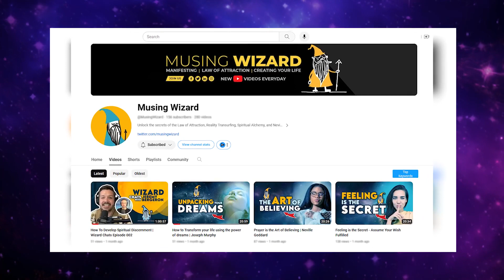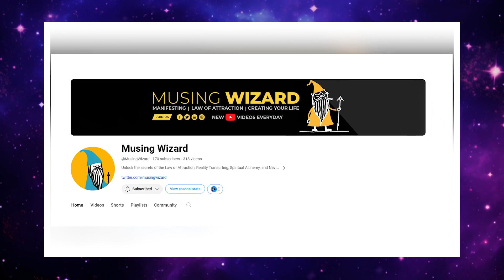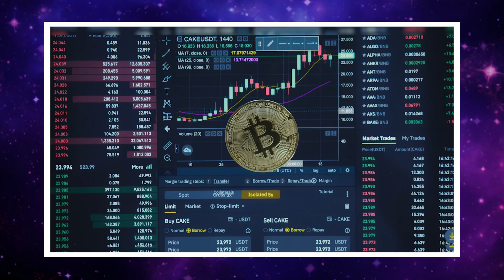The Power of Sharing Your Story | Why I Started a YouTube Channel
In this episode, I want to explore the motivations why I started a YouTube Channel, Wizard Musings, and creating content on Twitter, even if it feels like nobody's listening. It's become clear to me that sharing my story, passions and wins, and connecting with like-minded individuals, opens up a level of authenticity that I can't achieve otherwise. This episode isn't just about Musing Wizard; it's about why sharing our stories publicly is valuable and how to navigate the fears that may arise. Joining me is Karl Brockman, who will help guide us through this conversation and provide valuable insights. Together, we'll uncover the rewards that await on the other side of fear, encouraging authenticity and meaningful connection. Join us to learn more about the power of sharing your story.

⏰ Time stamps:
00:00 Sharing personal stories and wins on YouTube.
01:14 Creativity, passion, and self-expression.
08:10 Self-expression, energy, and consciousness.
16:57 Expanding consciousness and finding alignment with one's vision.
22:17 Aligning personal and spiritual beliefs with crypto interests.
27:33 Effective communication and negotiation strategies.
32:14 Sharing personal stories and aligning with one's true self.
39:50 Sharing personal stories publicly and overcoming fears.
44:02 Personal growth, authenticity, and overcoming insecurity.
50:57 Overcoming fears and attracting better clients in business.
55:19 Creativity, consciousness, and spirituality.

📱 Follow me for Twitter/ X spaces where I share this amazing content

📹 Equipment I Use:

📷 Cameras:
• iPhone 11
• iPhone SE

🎥 Tripods and Mounts:
• Joby GorillaPod 1K GripTight Mount PRO Kit (Compact Flexible Tripod 1K Stand and BallHead 1K with Locking Phone Mount)

💡 Lighting:
• Elgato Key Light Air - Professional 1400 lumens Desk Light for Streaming

🎙️ Presentation and Control:
• Logitech R500s Laser Presentation Remote Clicker (Dual Connectivity Bluetooth or USB for Powerpoint, Keynote, Google Slides)

🎧 Audio Monitoring:
• Shure SM7B Dynamic Vocal Microphone
Proline MS112 Desktop Boom Mic Stand

🌍 Grounding and Connection:
• Universal Earthing Mat supplied with a Grounding Cord

📚 Favorite Books:
• "Ask and It Is Given: Learning to Manifest Your Desires" by Esther Hicks, Jerry Hicks, et al.
• "Reality transurfing. Steps I-V" by Vadim Zeland
• "The Nature of Personal Reality: Specific, Practical Techniques for Solving Everyday Problems and Enriching the Life You Know (A Seth Book)" by Jane Roberts
• "Feeling is the Secret" by Neville Goddard
• "My Big TOE" by Tom Campbell
• "The Secrets To Increasing Your Power, Wealth And Happiness: How To Be 'In the Zone' (Knowledgism Series)" by Alan C. Walter

📄 ABOUT ME:
Musing Wizard is your go-to source for unlocking the secrets of the Law of Attraction, Reality Transurfing, Spiritual Alchemy, and Neville Goddard's teachings.
My insightful videos are designed to help you move past roadblocks and into the flow of manifesting your desires. With a steadily growing community on both Twitter/X and YouTube, I am committed to providing valuable content that empowers you on your spiritual journey. ✨🧙‍♂️🔮

Editing software – Premier Pro, After Effects and Adobe Audition.